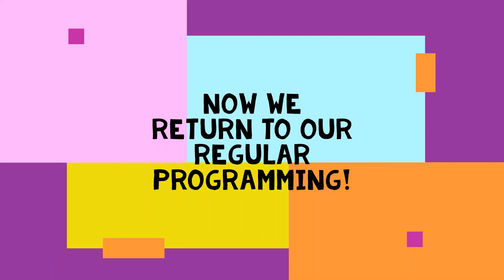Join us for the Best of PPM